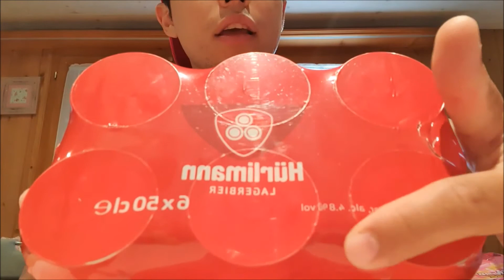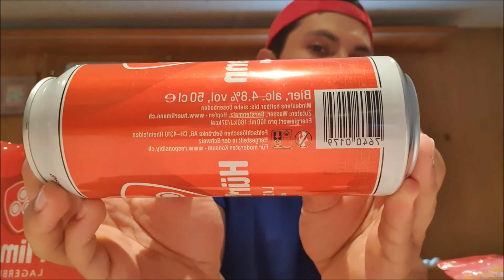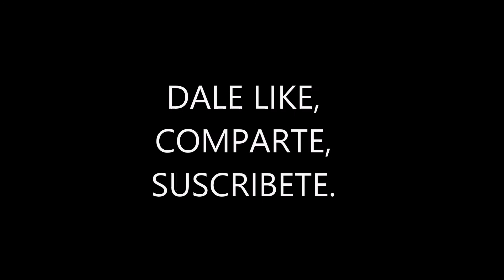#3...Probando una cerveza Suiza ( Hürlimann )